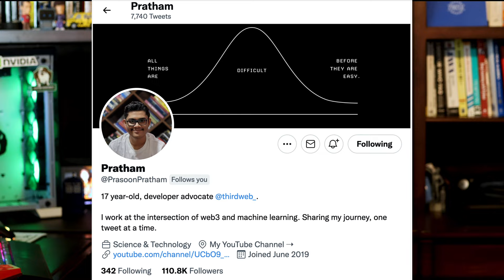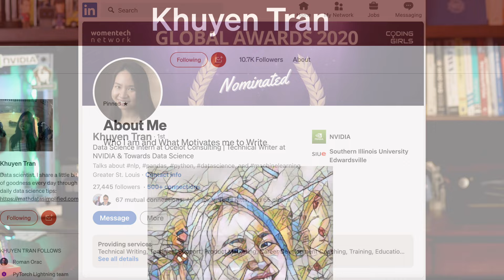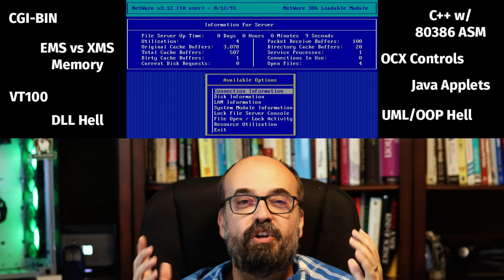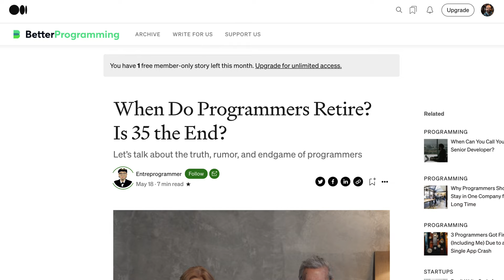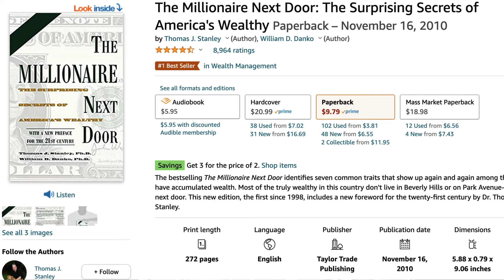Do Tech Careers End at 30? Reflections of a 50 Year Old Data Scientist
Does a technology career end at 30? Maybe 40? While they can, they do not have to.  Hello, I am Jeff Heaton, a data scientist who turned 50 in 2021.  In this video I discuss some of the challenges and opportunities at each decade of your career and how to stay relevant.

0:21 Generation-X
1:19 In the Beginning
2:48 Your 20's
6:03 Your 30's
8:37 Your 40's
10:48 Your 50's